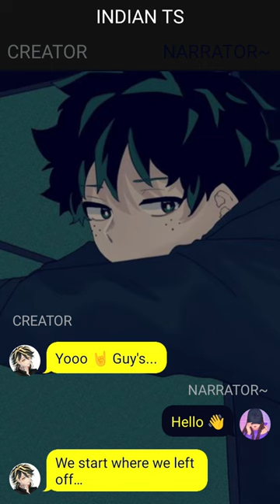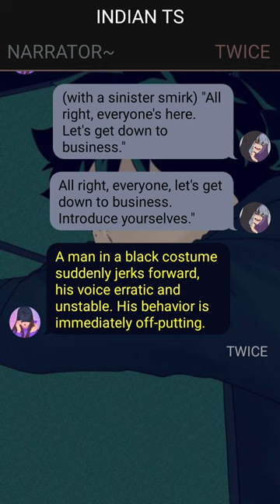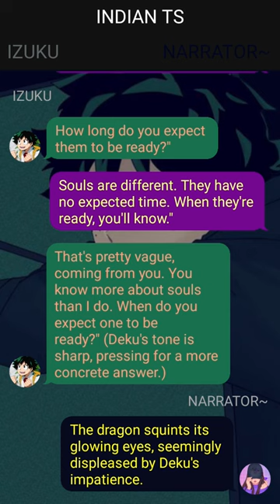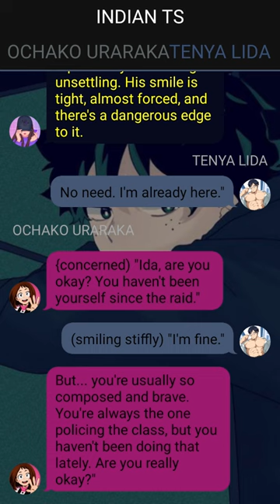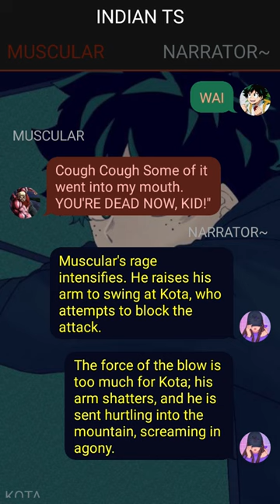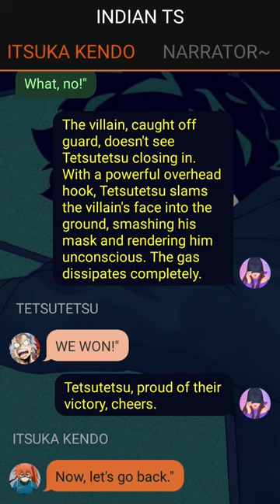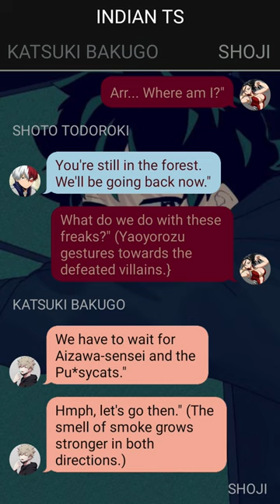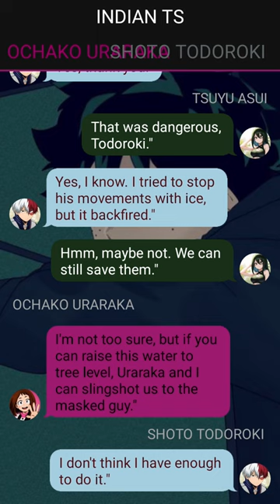Op Glow Up Avenger Deku Texting Story ~ {Izuku X Toga? X Mirko? X Mt. Lady?} ~ 2 ~ MHA Texting Story